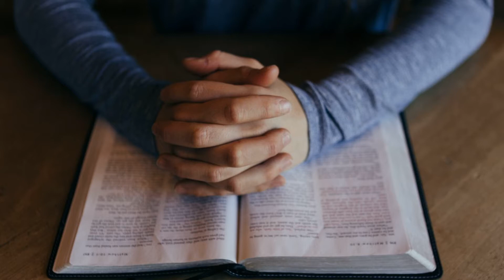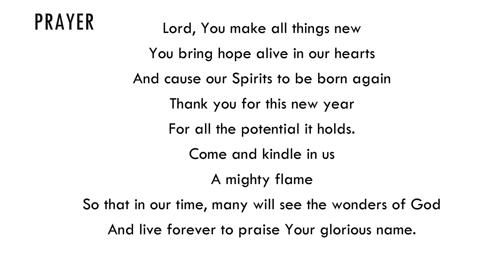Chapel Assembly - Epiphany & New Year